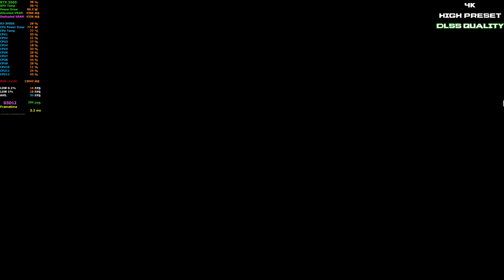Dead Space - Remake - Benchmark - RTX 3060 - 4k and 1440p - DLSS - FSR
After I first launched the game I started testing the graphical settings, so why not a small benchmark to show how the game runs :)

Desktop PC, System Specs:
* Motherboard * Gigabyte B450 AORUS Elite V2
**RAM ** 32 GB DDR4 Kit, 3200 Mhz G.Skill Ripjaws V, CL16 (16 x 16 Dual Channel)
* GPU * Zotac Gaming Geforce RTX 3060 Twin Edge OC - 12GB/192 bit
* PC Case * Random Potato Midtower from the AMD FX Bulldozer days (with left panel open and AMD FX Sticker on top)
* PSU *  Corsair RM750 — 750 Watt 80 PLUS  Gold Certified Fully Modular
* Storage *
1. SSD Patriot Burst 240GB, 2.5'', SATA III (Windows 10 installed here)

2. HDD Toshiba- DT01ACA 2TB, 7200rpm, 64MB cache, SATA III (For Storage Purposes)

3. Samsung 970 EVO Plus NVME Gen 3, M.2 SSD 500GB (Where I install games)
* Keyboard * Random 5$ USB Compact Keyboard
* Mouse * Redragon M808 Storm Lightweight RGB Gaming Mouse, 85g Ultralight Honeycomb Shell

Timestamps:
00:00-00:15 Game Launch ( Driver Version )
00:16-02:58 4K - DLSS Quality - High Preset
02:59-05:14 4K - FSR 2.0 Quality - High Preset
05:15-08:03 4K - DLSS Balanced - High Preset
08:04-10:20 4K - FSR 2.0 Balanced - High Preset
10:21-12:49 4K - DLSS Performance - High Preset
12:50-15:25 4K - FSR 2.0 Performance - High Preset
15:26-18:03 4K - DLSS Ultra Performance - High Preset
18:04-20:48 4K - FSR 2.0 Ultra Performance - High Preset
20:49-22:08 4K - Native - TAA Low - High Preset
22:09-25:22 1440p - DLSS Quality - Ultra Preset